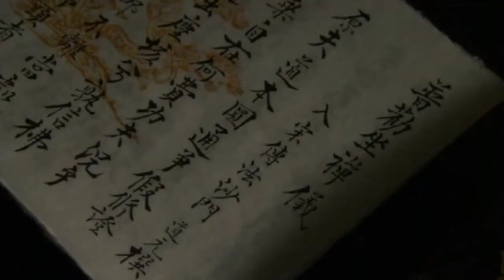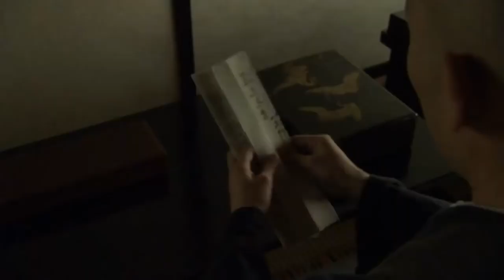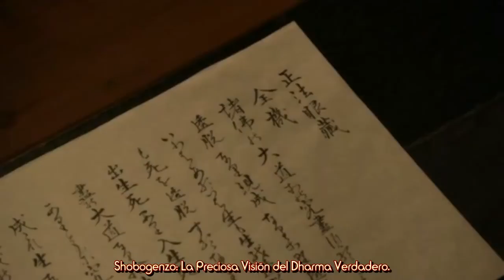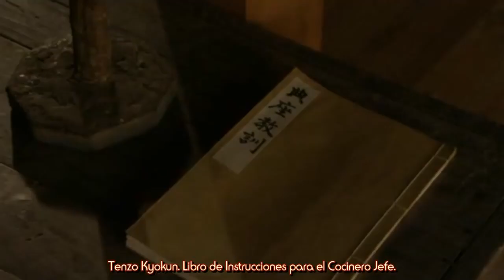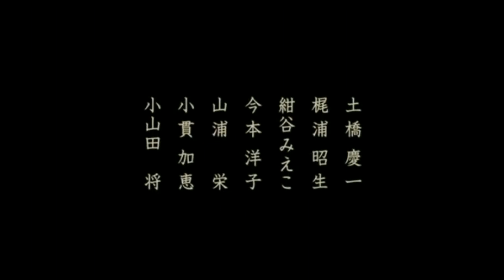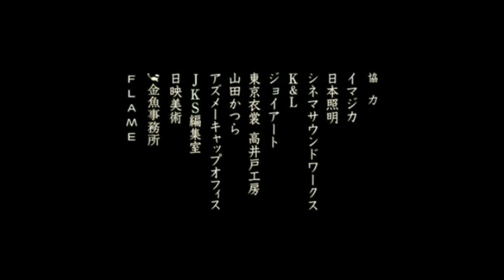Zen la película japonés con subtítulos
Película japonesa dirigida por Takahashi Banmei (2009)
Eihei Dōgen, también Dōgen Zenji o Dōgen Kigen o Koso Joyo Daishi (literalmente gran maestro) (19/01/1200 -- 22/09/1253) fue un maestro budista japonés y el fundador de la escuela Sōtō Zen en este país. Nacido en Kioto en el seno de una familia noble, quedó huérfano de padre y madre a muy temprana edad, siendo adoptado por uno de sus tíos. A los 13 años, entró como novicio en el Monte Hiei, centro de la escuela Tendaishū. En la primavera de 1223 partió hacia China, regresando a Japón en 1227 tras haber sido reconocido por el maestro Rujing como maestro de la escuela Cáodòng.
Tras su regreso, desarrolló su actividad religiosa en templos cercanos a Kioto, reuniendo a su alrededor una comunidad de seguidores de la nueva escuela del Budismo Zen. En 1243, se trasladó con ellos a Echizen, en la actual prefectura de Fukui. En esta región, fundó el templo Eihei-ji, que se mantiene hasta la actualidad como uno de los dos templos principales de la escuela Sōtō Zen.
El Zen de Dōgen
En el corazón de la variedad de Zen que enseñó Dōgen hay una serie de conceptos clave, los cuales son recalcados de forma repetida en sus escritos. Todos estos conceptos, sin embargo, están íntimamente interrelacionados unos con otros en el grado en el que todos están directamente conectados con zazen, o la meditación sentada, la cual consideraba Dōgen que es idéntica al Zen, como se expresa claramente en la primera frase del manual de enseñanza de 1243 "Zazen-gi" "Principios de Zazen"): "Estudiar el Zen... es zazen".
Cuando hace referencia a zazen, Dōgen a menudo se refiere específicamente a shikantaza, traducible libremente como "nada más que sentarse" o "sólo sentarse", que es un tipo de meditación sentada en la cual el meditador se sienta "en un intenso estado de atención concentrada que está casi libre de pensamientos, no dirigida sobre objeto alguno, y unida a ningún contenido en concreto".
Su obra maestra, el Shōbōgenzō, es una de las cumbres de la literatura Zen.
Escrita a lo largo de más de veinte años, se compone en sus ediciones canónicas de 92 libros. Dōgen trató en ellos una gran variedad de temas, desde indicaciones prácticas para la organización de la vida monacal o la correcta práctica del zazen, a recuerdos de su viaje a China o reflexiones filosóficas, entre las cuales destaca su concepción del tiempo.